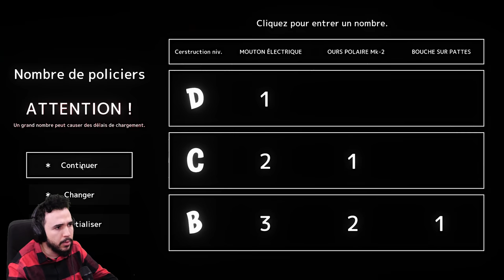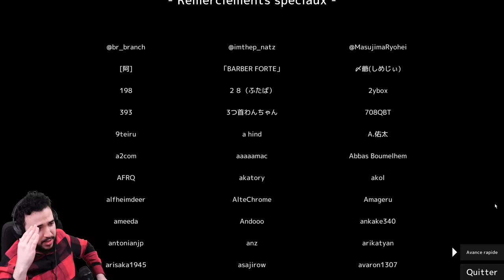ILS SONT PARTI TROP LOIN ! (Deeeer Simulator)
Je croyais que ce jeu avait dit son dernier mot, mais en fait non